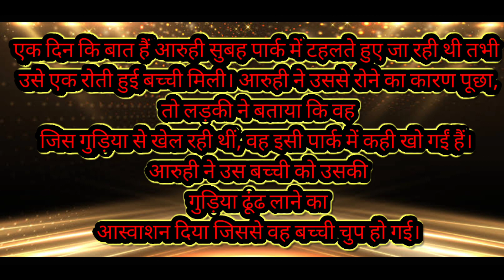Aarohi aur Gudiya ki majedar kahani||2023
video editor_Raja kumar
video director_raja shah
voice ricorder_Raja kumar
YouTube channel gaming world 176